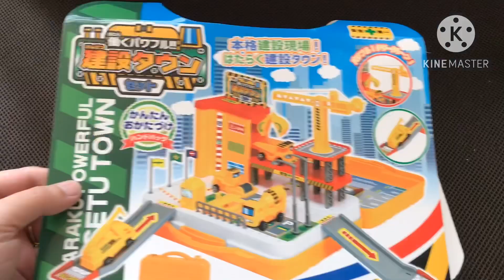はたらくくるま おもちゃ【働くパワフル‼︎建設タウン】レヴュー（●＾o＾●）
「働くパワフル‼︎建設タウン」Amazonで買う⇒
その他にも子供が喜ぶおもちゃや童謡、英語の歌、アンパンマンのキャラクターの似顔絵などをYou Tubeチャンネルでたくさ紹介しています♪
Japanese Children's Song,douyou,Child book and Toy